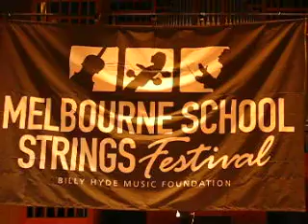Overture Festivo by Shostakovich, Blackburn High Symphony Orchestra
At the Melbourne Strings and Bands Festival 2009.